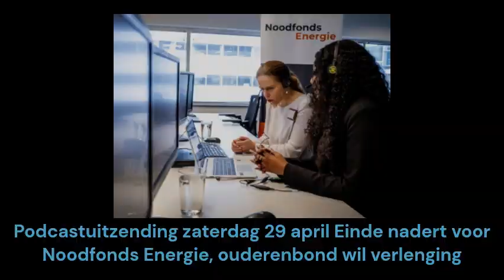Podcastuitzending zaterdag 29 april Einde nadert voor Noodfonds Energie, ouderenbond wil verlenging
Nog een week en dan stopt het Noodfonds Energie. Dat was in het leven geroepen om huishoudens met een laag inkomen en een hoge energierekening financieel te ondersteunen. Dagelijks komen er nog tientallen aanvragen binnen en daarom pleit de Algemene Nederlandse Bond voor Ouderen (ANBO) voor een verlenging van de aanvraagtermijn. Het noodfonds zou in januari starten, maar liep vertraging op en startte een maand later. Daarop is toen ook besloten de aanvraagtermijn te laten doorlopen tot eind april. Inmiddels zijn er honderd twéé duizend  verzoeken geregistreerd. Vijf en dertig duizend  zijn er tot nu toe goedgekeurd, acht en twintig duizend  afgekeurd. "Ik vind het bijzonder dat het noodfonds er nu mee stopt. Ik kan me niet voorstellen dat alle mensen die recht hebben op steun ook zijn geholpen", zegt Anneke Sipkens van de ANBO. Ze ziet graag een verlening tot de zomer. "Dat geeft mensen ruimte totdat nieuwe maatregelen rond de energietoeslag bekend zijn." Hoe nu verder? Bij de start van het noodfonds waren er veel problemen. Mensen konden toen alleen een aanvraag indienen via een app op telefoon of tablet. Later kon het ook via de pc, maar de procedure blijft ingewikkeld, zegt Sipkens. "Er zijn veel stappen die je moet doorlopen. Zelfs voor de vrijwilligers is het soms lastig. Daarom is meer tijd gewenst, maar die is ons niet gegeven." Tot eind volgende week zijn er op verschillende locaties nog spreekuren om mensen te helpen met hun aanvraag. Dat kan bij het spreekuur van Geldfit, een samenwerkingsverband van schuldhulpverleners, gemeenten en bedrijven. Op de locatie in Deventer komen wekelijks nog tientallen aanvragen binnen. "Mensen die bekend waren met het Noodfonds hebben de ondersteuning in het begin aangevraagd", zegt Jenneke Nieuwenhuize van Geldfit. "We hopen dat mensen die de aanvraag nog niet hebben gedaan en er niet zelf uitkomen, zo snel mogelijk langskomen". Een inwoonster van Deventer doet een aanvraag met hulp van iemand van Geldfit Een vrouw die op het spreekuur van Geldfit een aanvraag indiende, krijgt te horen dat ze in aanmerking komt voor steun. "Dat is geweldig. Ik moet elke cent omdraaien en natuurlijk is het fijn als ik dan nog wat ondersteuning kan krijgen", zegt ze. "Ik heb geprobeerd zoveel mogelijk te besparen. En ben heel dankbaar als er nog wat kan worden gedaan." Voor wie toch niet op tijd is, zijn er alternatieven, zegt Nieuwenhuize. Mensen kunnen nog steeds terecht bij Geldfit voor ondersteuning, maar ook bij de gemeente Deventer. En die gemeente is niet de enige. Lelystad 'laagdrempeliger' Sommige gemeenten hebben namelijk een eigen noodfonds opgezet. Zo is in Lelystad vierhonderd vijftig duizend  euro beschikbaar voor inwoners met geldproblemen. Zij kunnen tot dertien honderd euro krijgen. "Ons fonds is alleen toegankelijk via fysieke spreekuren", zegt Chuck de Rond, beleidsadviseur armoede. "Want we willen gelijk met burgers in contact komen, om te kijken of we ze op meerdere fronten kunnen helpen." Het loket is net een week open en er hebben zich tientallen mensen gemeld. Het enige criterium is dat mensen geen energietoeslag hebben ontvangen omdat hun inkomen net boven de honderd twintig procent van de bijstandsnorm is. "We houden het zo laagdrempelig mogelijk, met weinig toetsingskaders", zegt De Rond. "We kijken naar iemands situatie, inkomen en uitgaven. En hoe we een bijdrage kunnen leveren." Hij heeft de indruk dat het nationale Noodfonds Energie door inwoners van Lelystad slecht is gevonden. "Het gaat ook om mensen die niet in Nederland zijn geboren en dan is de stevige afkadering en het online aanvragen een barrière. We merkten dat dat niet laagdrempelig genoeg was." 'Snel in elkaar gezet' Oud-politicus Lodewijk Asscher, 'kwartiermaker' van het fonds, erkent dat een aanvraag vooral in het begin voor sommigen moeilijk was. "We hebben het in drie maanden in elkaar gezet, juist vanwege de urgentie. Daarom was er eerst alleen een app, daarna een web versie en hebben we het gaandeweg steeds verbeterd." Hij noemt de wens om het loket langer open te houden een terechte vraag. "Maar het is een tijdelijk fonds voor steun tijdens de winterperiode. Eigenlijk zou het dichtgaan. Dat is nu later, zodat zoveel mogelijk mensen nog een aanvraag kunnen doen. Maar energiebedrijven en overheid hebben aangegeven dat het een tijdelijk fonds is, dat nu ten einde komt."